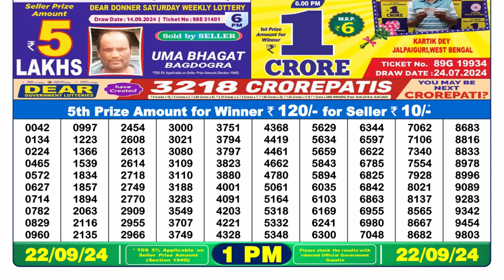DEAR LOTTERY RESULT 1PM 22.09.2024 NAGALAND STATE LOTTERY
1) Nagaland state lottery today result
2) lottery today result live
3) Nagaland state lottery result
4) lottery today result morning live
5) Nagaland lottery result 1 p.m.
6) Nagaland lottery  1p.m.
7) dear morning result today
8) Nagaland lottery today 1p.m.
9) Nagaland lottery result live draw
10) lottery morning result today
11) dear morning result
12) Nagaland lottery morning live
13)Today Nagaland morning result live
14) dear lottery morning result
15) state lottery result today
16) Nagaland lottery Sambad today